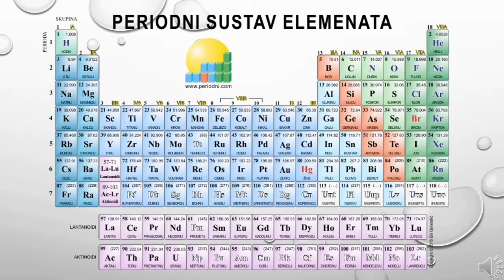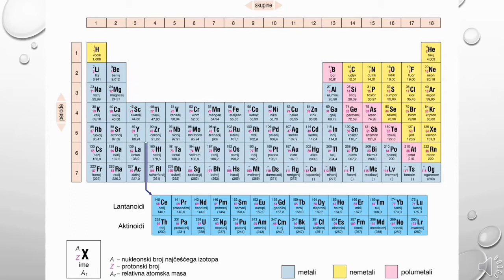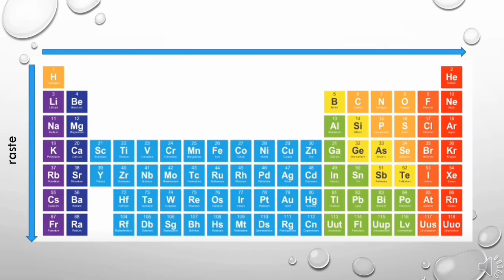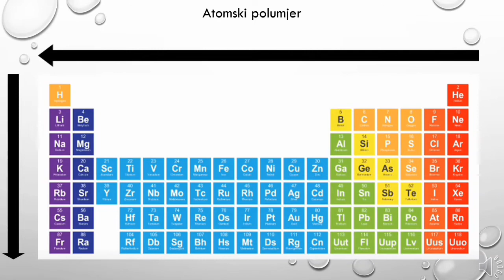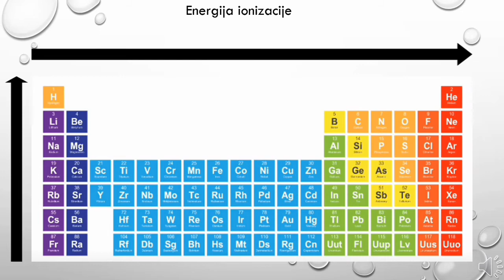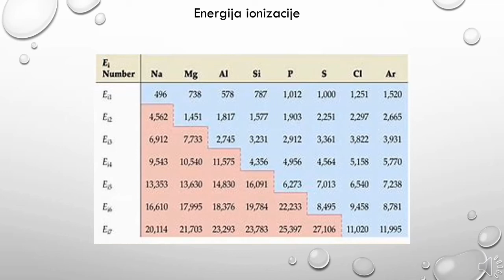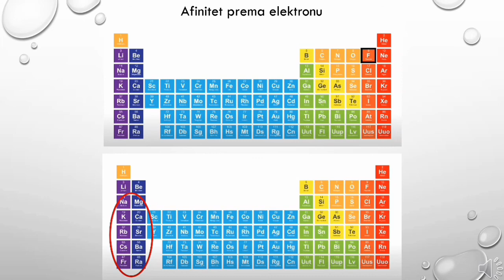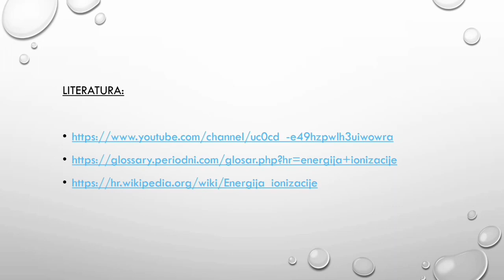Periodni sustav elemenata